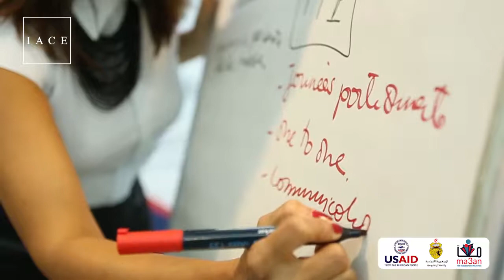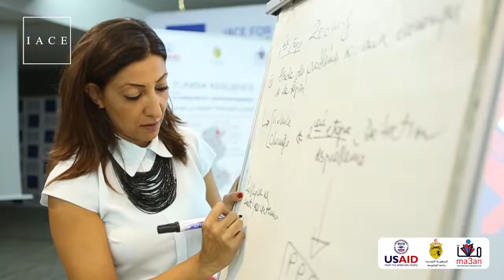ورشة تحضيرية حول "دور القطاع الخاص من أجل بناء تماسك إجتماعي بولايات تونس الكبرى"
نظم المعهد العربي لرؤساء المؤسسات يوم الاثنين 2 سبتمبر 2019 ورشة تحضيرية حول "دور القطاع الخاص من أجل بناء تماسك إجتماعي بولايات تونس الكبرى"و ذلك في اطار برنامج "معا" الممول من قبل الوكالة الأمريكية للتنمية الدولية USAID.
يهدف هذا البرنامج إلى تعزيز قدرات المحليات لدعم التماسك الإجتماعي والحد من الهشاشة.